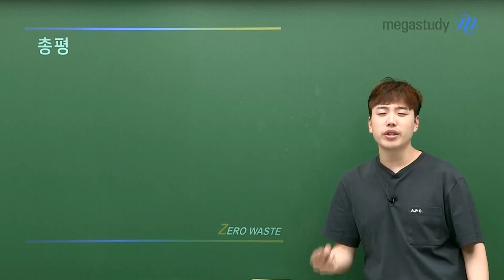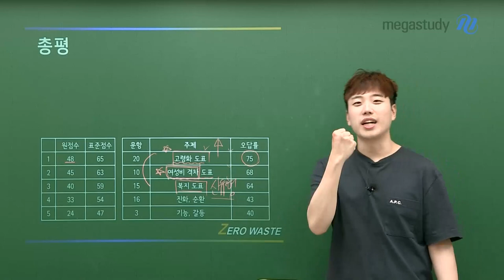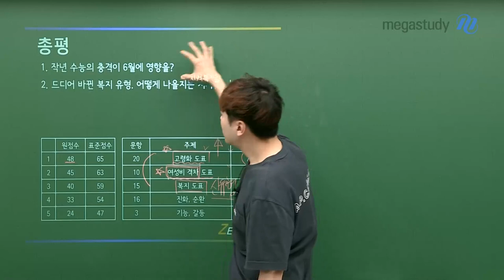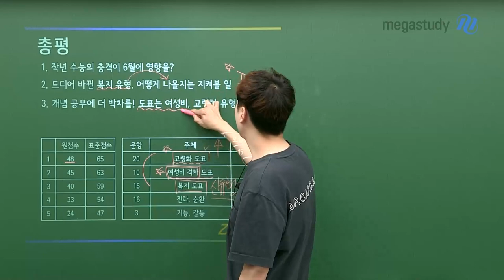[메가스터디] 사회 어준규쌤 - [6월 모평] 어선배의 6월 사회문화 총평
[6월 모평] 어선배의 6월 사회문화 총평

어선배가 전하는 6월 모평 이야기
난이도와 중요 문항은?!